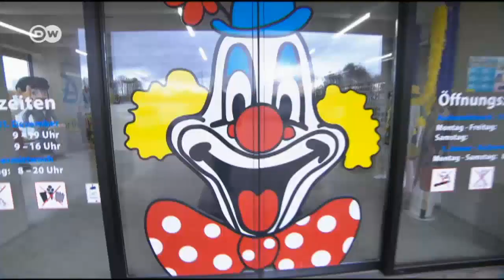Kostümtrends im Karneval 2017 | Euromaxx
Welches sind die beliebtesten Kostüme auf Deutschlands Straßen? Nach Angaben der Kostümverleiher sind in diesem Jahr vor allem Einhorn, Steampunk und Donald Trump der Renner in den Karnevalshochburgen.